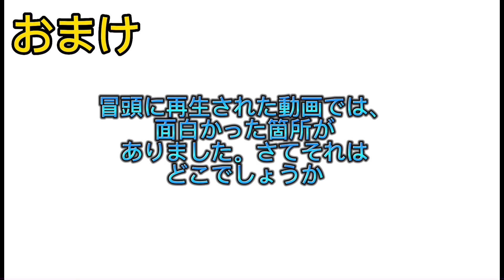【リベンジ】とある曲をリベンジしてみた！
んーと、
今回は特に説明はありません。
お久しぶりの長尺動画ですね☺️
きりたんは今回も登場します！

〜PROFILE〜
Miyabaチャンネルでは主に南東北での活動が中心となります。(宮城県、福島県、山形県)
誕生日は一緒にお祝いします！！ぜひ「バースデーソング」弾いてください！！と仰ってください☺️
是非、動画の感想を高評価で示すことや、コメント欄に書き込んでみてください！
次はどこで演奏しようかな🧐
This channel is playing streat piano in Minami-Tōhoku.